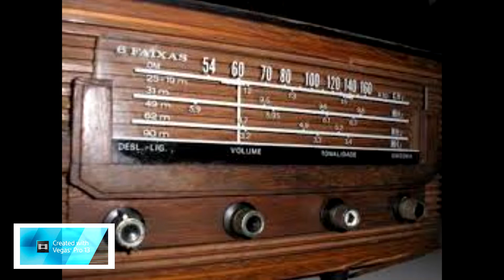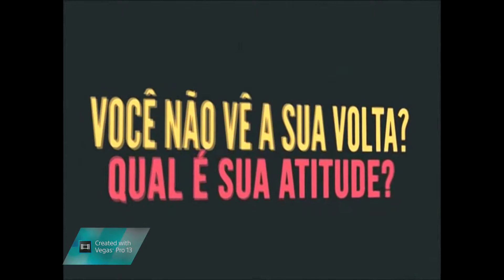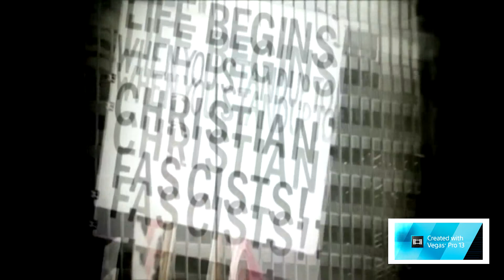Histórico da IEADMS na cidade de Davinopolis-MA